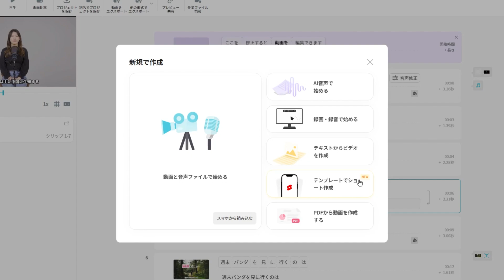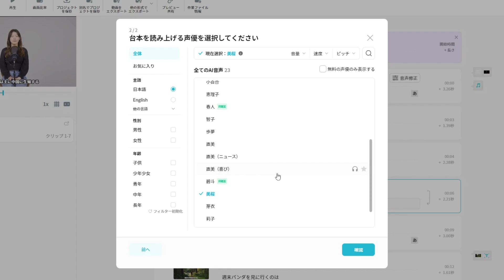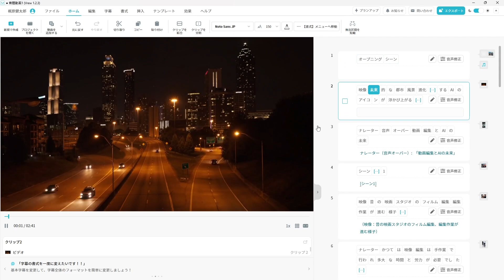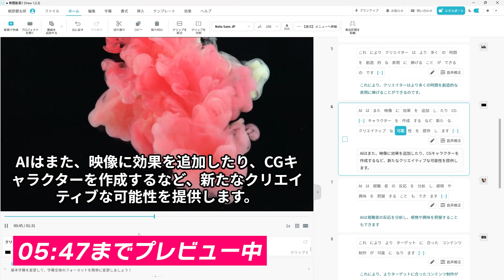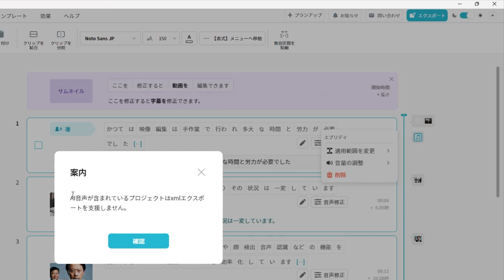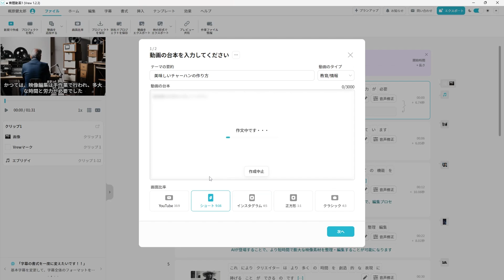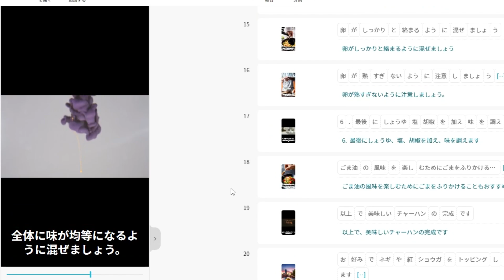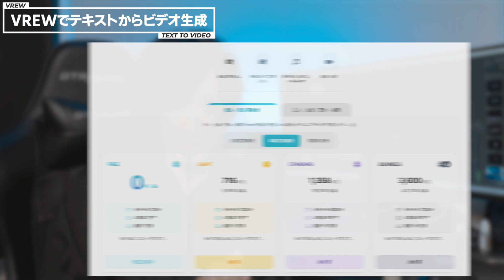一瞬で映像化！Vrewのテキストからビデオへの変換がヤバすぎた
Vrewを使って台本から動画を生成することができるようになりました…。
もうAI進化しすぎでしょ、凄すぎる。
いろいろな使い方ができそうで今後も期待ですね。

※手続きを済ませた方は必ずtwitterのDMで「振込時の名前」を添えてご連絡ください。
その際にslackの招待コードをお送りさせていただきます。